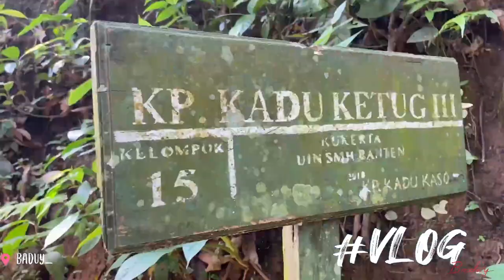Mengenal Lebih Dekat Budaya Kasepuhan Cisungsang Banten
Masyarakat adat Kasepuhan Cisungsang tinggal di sekitar Taman Nasional Gunung Halimun. Suatu wilayah di ujung selatan Provinsi Banten, tepatnya di Kabupaten Lebak yang berbatasan dengan Kabupaten Sukabumi, Jawa Barat.

Menurut pemimpin masyarakat adat Kasepuhan Cisungsang Abah Usep Suyatma, asal-usul masyarakat adat Kasepuhan Banten Kidul bermula ketika para sesepuh zaman dahulu bermusyawarah. Pada musyawarah itu disepakati 5 (lima) turunan mandiri kasepuhan adat. Satu kasepuhan berada di daerah Bayah, sedangkan saudara serumpun berada di daerah lainnya. Saudara serumpun itu dibagi menjadi dua istilah, yaitu dulur awewe (saudara perempuan) dan dulur lalaki (saudara lelaki).

Dulur awewe kasepuhan Banten Kidul adalah Cicarucub dan Citorek. Sedangkan dulur lalaki adalah Cisungsang (tua) dan Ciptagelar. Ciptagelar ini adalah satu-satunya kelompok masyarakat adat Kasepuhan Banten kidul yang terletak di Propinsi Jawa Barat.

"Kedudukannya semua sama," ungkap pemimpin adat Kasepuhan Cisungsang generasi ke-6 tersebut,

Channel khusus tentang hal hal menarik yang aku temui sehari hari yang dikemas dalam bentuk VLOG. Kalian juga bisa menemukan video-video curhatan aku selama keliling kampung di Banten